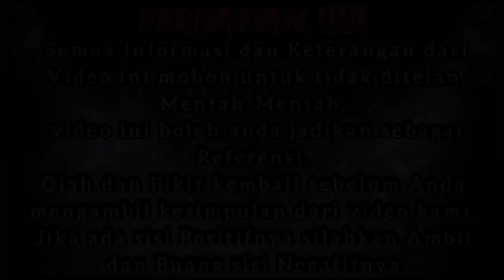🔴KARANG BOKOR Sawarna amb sejarahbanten Part II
ASSALAMUALAIKUM Wr.Wb

PERHATIAN !
TONTON VIDEO SAMPAI SELESAI AGAR TIDAK ADA KESALAHPAHAMAN

AGAR MENDAPATKAN UPDATE VIDEO TERBARU DARI CHANEL INI

MOHON MAAF BILA ADA KATA DAN PERILAKU DARI TIM KAMI YANG TIDAK BAIK DAN KURANG SOPAN.

ketika video ini dibuat Dan Di publikasikan Bukan bertujuan untuk menyudutkan satu pihak mana pun, Kami hanya ingin menguak mitos,Misteri Dan Sejarah dalam maupun luar daerah Banten

Mohon Perhatian !!
Bagi anda yang suka dengan video dari kami mohon bantu dukungannya dengan klik tombol like,koment, dan SUBSCRIBE, dan mohon maaf bagi anda yg  tidak suka dengan konten video ini mohon untuk tinggalkan konten video ini dengan rasa hormat Terimakasih.

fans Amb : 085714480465